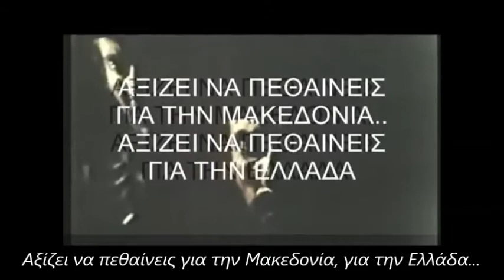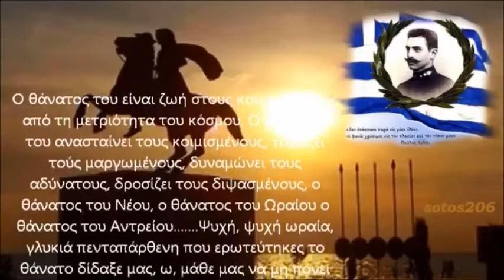ΑΞΙΖΕΙ ΝΑ ΠΕΘΑΙΝΕΙΣ ΓΙΑ ΤΗΝ ΜΑΚΕΔΟΝΙΑ, ΓΙΑ ΤΗΝ ΕΛΛΑΔΑ